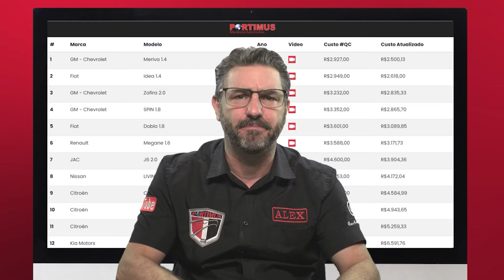Vale a pena ter um Ford Ranger 2.3? Qual é o custo de manutenção?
Este vídeo falamos sobre o custo de manutenção do Ford Ranger 2.3

Desvendar o universo dos carros na hora de comprar pode ser uma jornada cheia de incertezas, mas estamos aqui para descomplicar! No nosso vídeo no YouTube, mergulhamos fundo, guiando você por cada vantagem e desvantagem de diferentes modelos, para que sua escolha seja nada menos que brilhante.

Você merece mais do que apenas um carro. Merece confiança e segurança na sua decisão. Afinal, comprar um carro é um investimento significativo. Nossa missão é te ajudar a navegar por esse mar de opções de forma inteligente, livre de influências emocionais que podem te levar a um caminho indesejado.

Com linguagem clara e sem firulas, desvendamos cada detalhe para que você faça escolhas conscientes, baseadas em informações sólidas. Sabemos que o medo de fazer um mau negócio pode pairar, mas estamos aqui para dissipar essas preocupações.

Assista ao vídeo agora e permita-se entender não apenas os carros, mas o poder de uma escolha informada. Dê o próximo passo para o carro dos seus sonhos, sem receios, e embarque nessa jornada conosco. Sua confiança é nossa prioridade!

Carro se compra com razão e não com emoção!

Rua Bariloche, 131
Jardim América
São Jose dos Campos